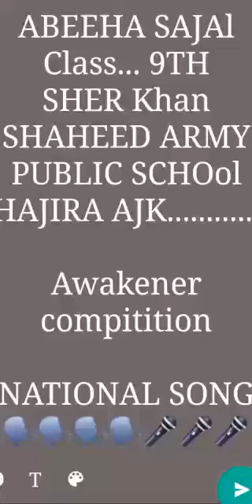Azadi Competition-2021 in Three Categories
Name of Participant: Abeeha sajal, Institute: Aps Hajira , Category: National Song , City: AJK